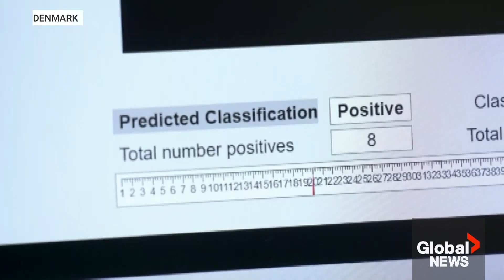Can AI translate what pigs are oinking about?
The limits of artificial intelligence (AI) seemingly have no bounds — but few probably expected AI might be able to help humans understand what pigs are saying.

Scientists in Europe are creating a library of oinks and grunts, in hopes it will help translate those sounds for humans.

Global's Mike Armstrong explains how.